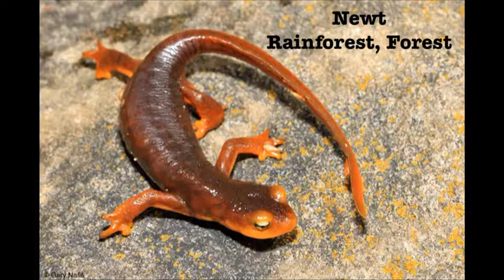Animal Canyon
Welcome To Animal Canyon!    Ooh! There's an alligator. Don't let it bite you!    Ooh! That's a bison! That's a big bison!    Oh! There's a cheetah! They go very fast!  That's a dingo. They live in Australia.   Oh. That's an elephant!    That's a flamingo! They're nice and pink!   That's a giraffe! They're very tall!    There's a hippo! Hmmm... It's very big!    Wow! That's an iguana    Wow! That's a jaguar! Don't let it bite you with sharp teeth!    There's a kangaroo!  It hops, hops away!    Wow! That's a lion! Roar!    Oh! There's a macaw!     That's a newt. It's a small lizard, and looks like jelly!    Cool Orangutan! He's giving us a thumbs up!    That's a polar bear! He's big!     Oh! There's a quetzal, nice and pretty!     Wow! That's a rhino! Big horns! Huh?     Oh! That's a sloth! It's giving us a smile!